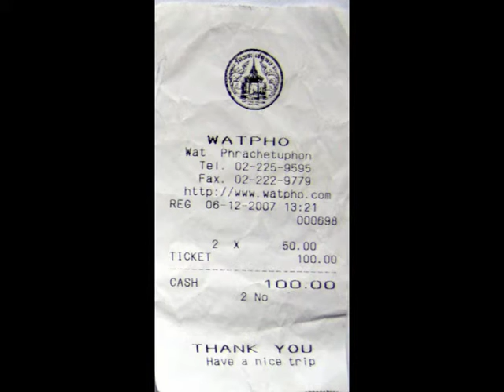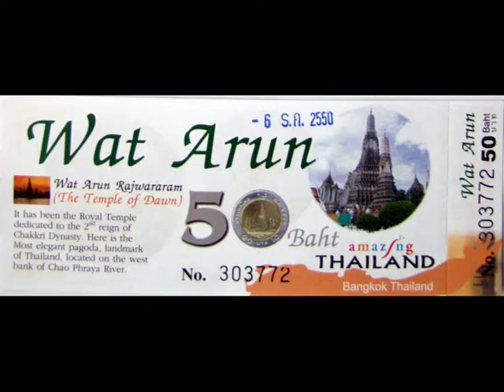Thailand-Cambodia -2007_4_Bangkok - Pattaya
photo-report  Travel  Thailand-Cambodia -2007
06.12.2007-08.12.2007.    Bangkok (Wat Suthat, Wat Rajabophit Sathitmahasimaram Rajaworavihara, Wat Ratchapradit, Wat Pho, Wat Arun Phra Prang) - Pattaya -- Bangkok -- Kiev